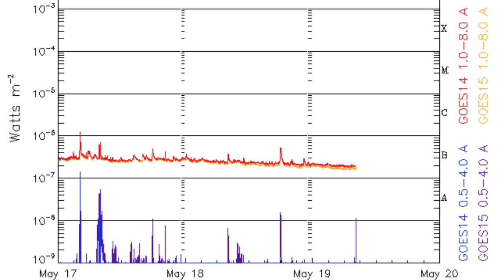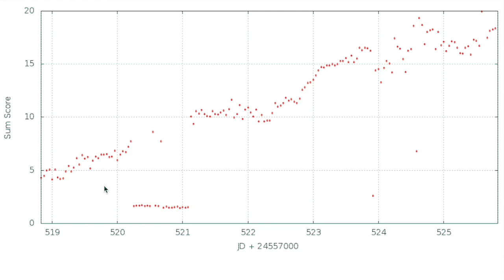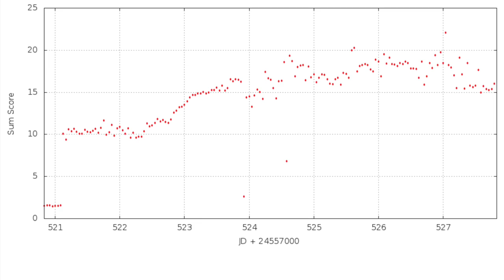Sri Lanka Disaster, Another Quake | S0 News May.19.2016